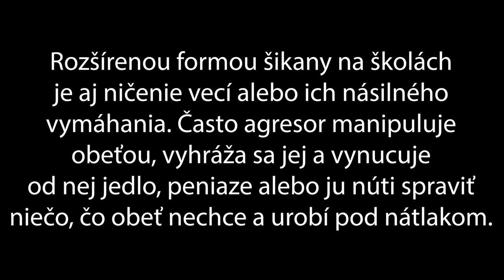PROJEKT SomProtiŠikane - Simonka - žiačka základnej školy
Projekt SOM PROTI ŠIKANE, je edukatívnym formátom reakcií ľudí rôznych vekových kategórií na podnety, ktoré vidia, alebo počujú vzhľadom na veľmi vážnu tému . Názor jednotlivcov je vyslovene ich osobný názor s cieľom pomôcť hoc len jednému dieťaťu, ktoré nevie, ako má reagovať v určitých situáciách.

ODOBERAJ & KLIKNI NA 🔔

Tvoja reakcia nás tak isto veľmi zaujíma, zanechaj nám v komentároch svoj dojem, prípadne nám napíš o aké ďalšie časti by si mal/a záujem.

►CHCEM VÁS PODPORIŤ!

►KDE NÁS EŠTE NÁJDEŠ?

►ÚČINKUJÚ:
Barbora – FB/ @barborka.knapova
Marek – FB/ @marek.hudak.56
Kristína – IG/ @_kikuskatukik_
Brigita – IG/ @brigitaharbulakova
Maťa – IG/ @matulka_r
Deni – IG/ @desanka_r
Laco – IG/ @save_nature_civas
Vanda – IG/ @r.wandus
Mirka – IG/ @miroslavka_7
Momo – FB/ @monika.bacova
David – IG/ @surikata1236
Zorka – IG/ @zorkalukacova
Lenka – IG/ @lenusbrezova
Erika – FB/ @erikaikuslea.astalosova
Rolko – FB/ @roli.nepremozitelny
Simonka – IG/ @_sarossyova_

►NA PROJEKTE SPOLUPRACOVALI:
Kamera: 24 CINEMA PICTURES
Námet a scenár: Csaba Brezo - BC Trade House
Produkcia: mizudizajn.sk
Asistent réžie: Peter Rakoci
Strih: Michal Fecko
Sponzoring: PPRESS s.r.o., MIHU.sk, Tomáš Juríček, 24 CINEMA PICTURES, Mizudizajn.sk

►SPOLUPRÁCA a SPONZORING:
V prípade, ak máš záujem účinkovať kontaktuj nás správou na sociálnych sietiach.